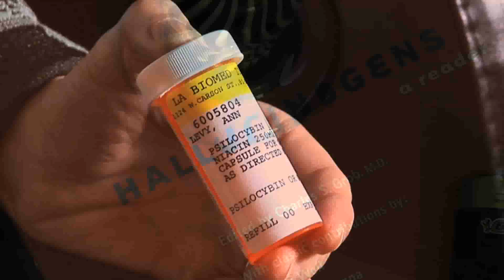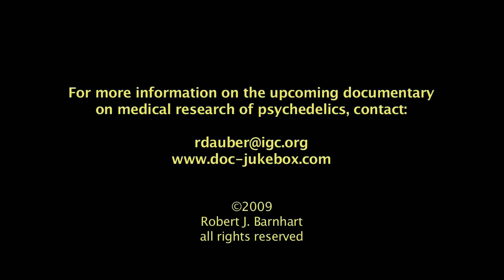Annie's Psilocybin Therapy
A woman diagnosed with terminal cancer is given a dose of psilocybin to curb severe anxiety in the context of a Harbor-UCLA medical study. Following treatment, anxiety and barriers in the woman's personal relationships were significantly alleviated.

From the film "The Medicine - Medical Research on Psychedelics."